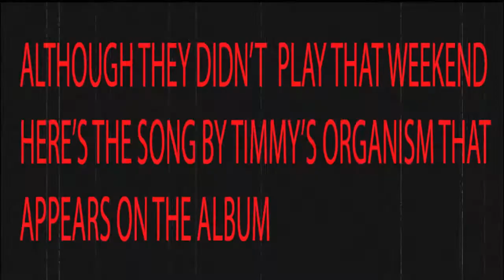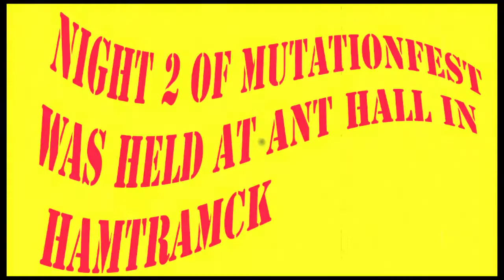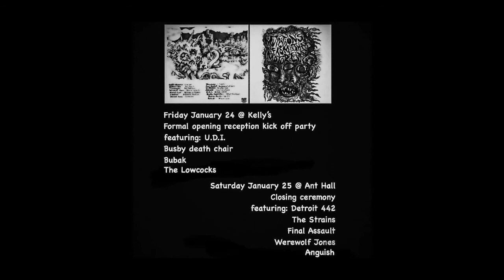Mutationfest January 24-25, 2020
2 day festival in Detroit/Hamtramck for the release of the "mutations from the motor city" LP. featuring The Lowcocks, Busby death chair, UDI, Bubak,, Morbid cunt, Werewolf Jones, Anguish, The Eroders, The Strains, Final assault, Detroit 442